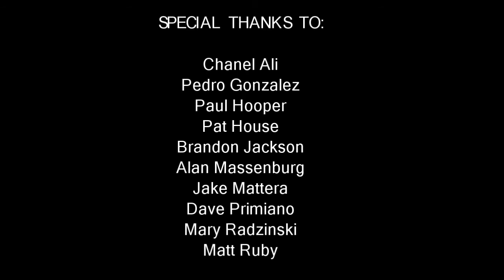Bonus Clip: Stage Time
Learn about Pat House's dedication to stage time.

For all of Marc's upcoming shows and general information and all "Get to the Joke" videos, please visit marcstaud.com

Marc's Instagram: @staudcomedy
Marc's Twitter: @staudcomedy
Get to the Joke Instagram: @gettothejoke